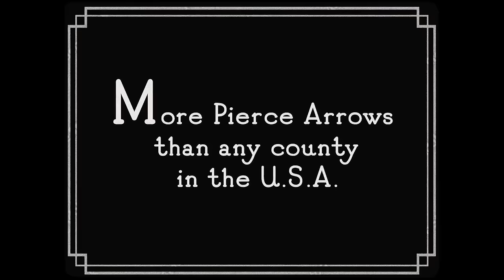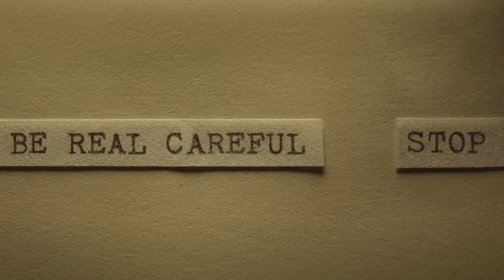Killers of the Flower Moon — Academy Award® Record-setting Editor, Thelma Schoonmaker | Apple TV+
A compilation of the most masterfully edited scenes from Killers of the Flower Moon.

At the turn of the 20th century, oil brought a fortune to the Osage Nation, who became some of the richest people in the world overnight. The wealth of these Native Americans immediately attracted white interlopers, who manipulated, extorted, and stole as much Osage money as they could before resorting to murder. Based on a true story and told through the improbable romance of Ernest Burkhart (Leonardo DiCaprio) and Mollie Kyle (Lily Gladstone), “Killers of the Flower Moon” is an epic western crime saga, where real love crosses paths with unspeakable betrayal. Also starring Robert De Niro, Jesse Plemons, John Lithgow, Brendan Fraser, Tantoo Cardinal, Cara Jade Myers, JaNae Collins, and Jillian Dion, Killers of the Flower Moon is directed by Academy Award winner Martin Scorsese from a screenplay by Eric Roth and Scorsese, based on David Grann’s best-selling book.

Hailing from Apple Studios, Killers of the Flower Moon was produced alongside Imperative Entertainment, Sikelia Productions and Appian Way. Producers are Scorsese, Dan Friedkin, Bradley Thomas and Daniel Lupi, with DiCaprio, Rick Yorn, Adam Somner, Marianne Bower, Lisa Frechette, John Atwood, Shea Kammer and Niels Juul serving as executive producers.